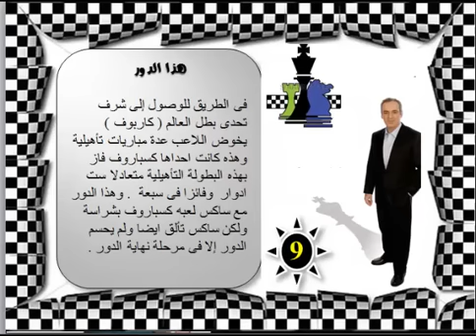كسباروف مدربك للشطرنج 10( عندما تختفى القطع .. يظهر الملك !! ) instructive chess games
دراسة فى نهايات الادوار